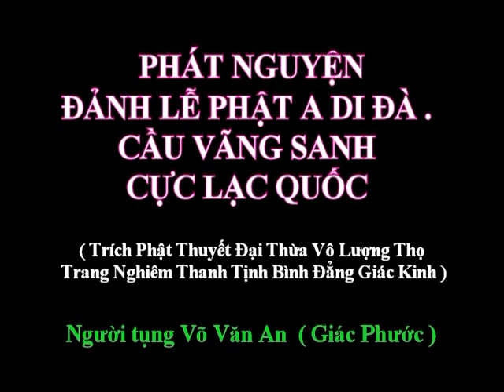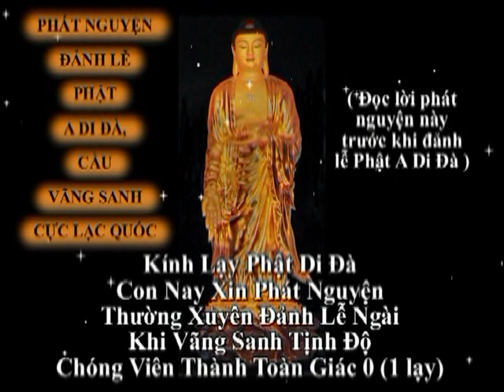Phát Nguyện Đảnh Lễ Phật A Di Đà - Cầu Vãng Sanh Cực Lạc Quốc - Võ Văn An ( Giác Phước ).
Đọc lời phát nguyện này trước khi đảnh lễ Phật A Di Đà.
Trích Phật Thuyết Đại Thừa Vô Lượng Thọ Trang Nghiêm Thanh Tịnh Bình Đẳng Giác Kinh .